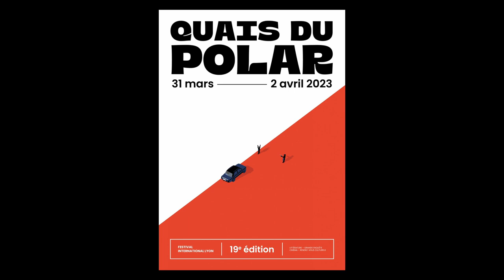Victor Guilbert - Brouillards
À l'occasion de la 19ème édition du festival "Quais du Polar" à Lyon, Victor Guilbert vous présente son ouvrage "Brouillards" aux éditions Hugo Roman.